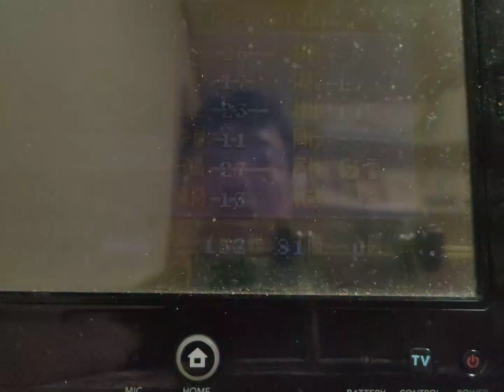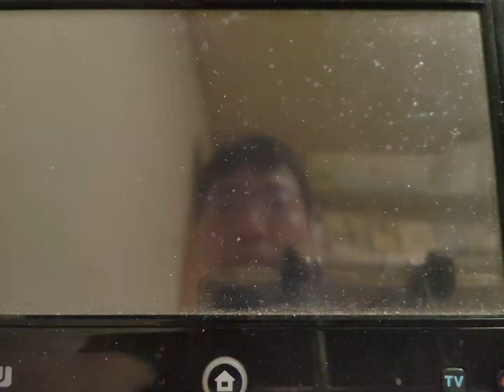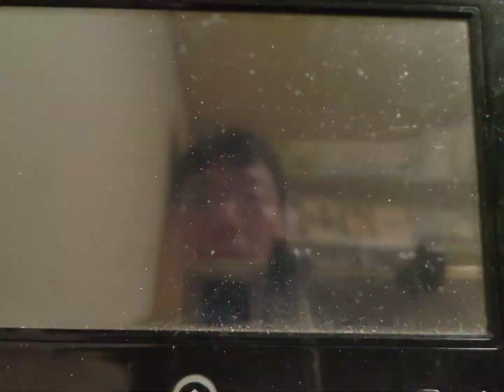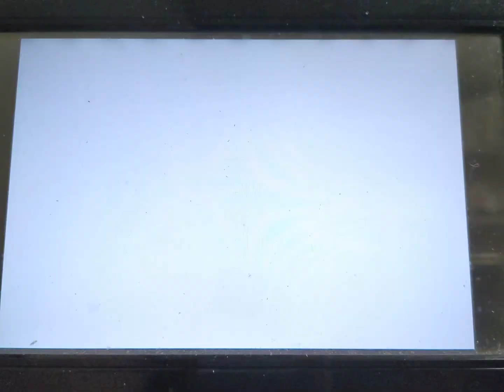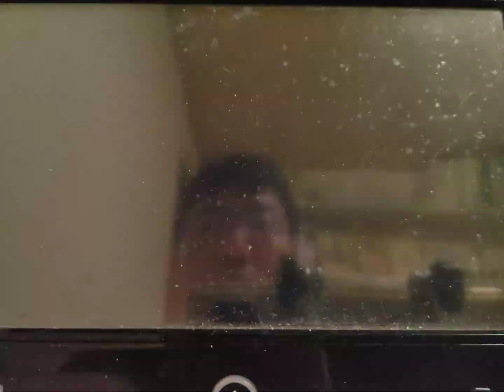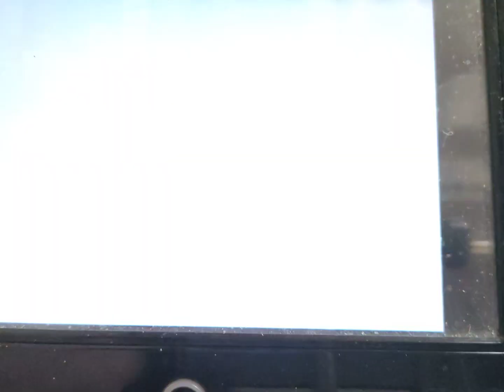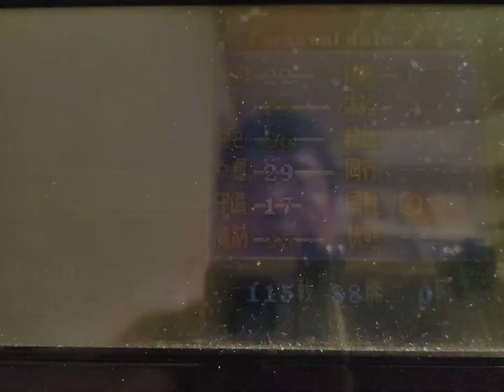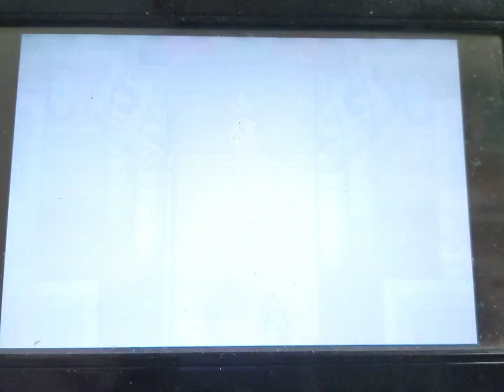ファイアーエムブレム烈火の剣をアフレコプレイします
エリウッド編とはえらい違い。